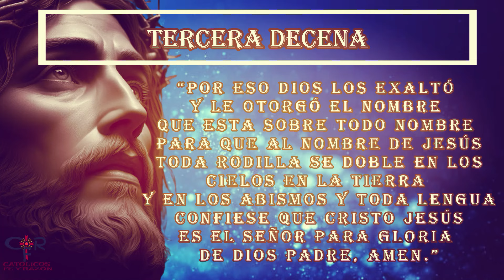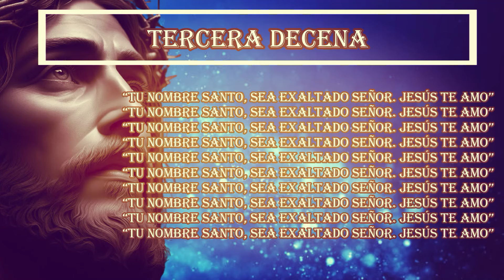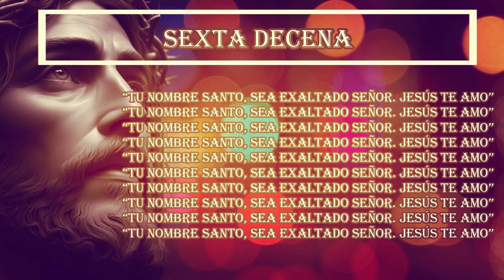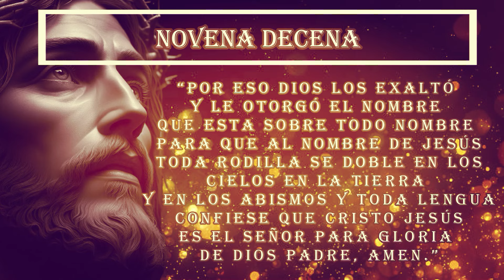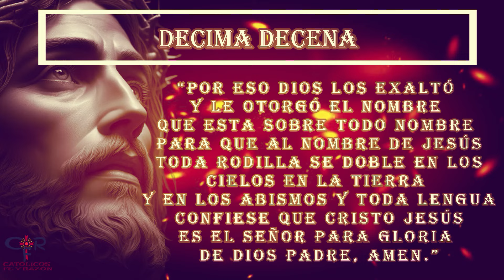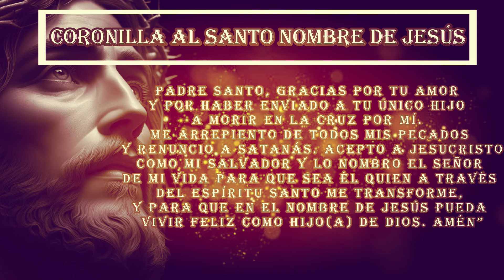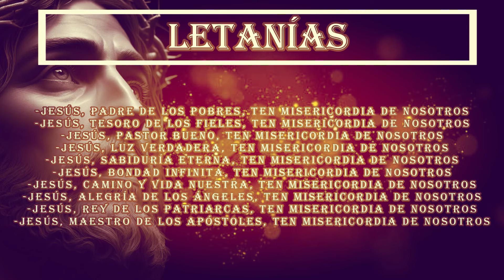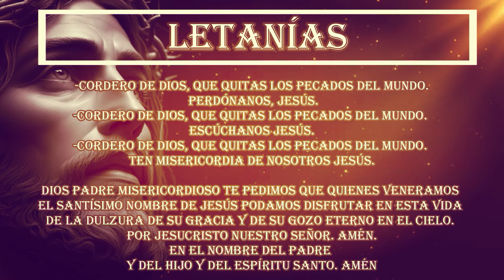Santo Nombre 4 de noviembre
¿Qué encontrar?

¿Quiénes somos?